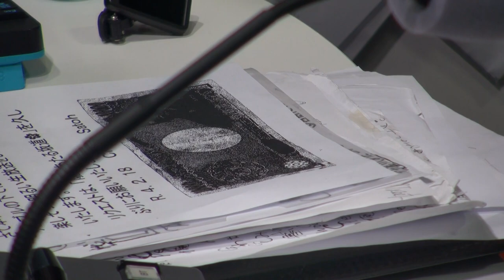金尾よしろうの音楽魂 金魂編 (2022.2.18)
かわさきＦＭラジオ番組
毎週金曜日お昼12：00〜13：00
「生放送中の金尾よしろうの音楽魂」の再放送分。
金尾よしろう・松下年見・櫻田武（ギターサポート）
金魂キンダマ編